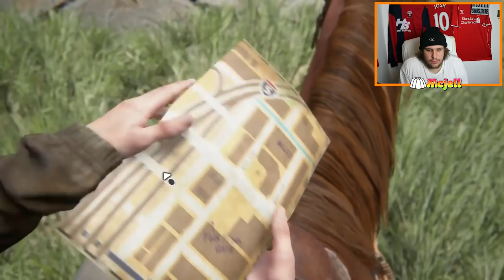wtf just happened....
Last of us part 2 (#2)